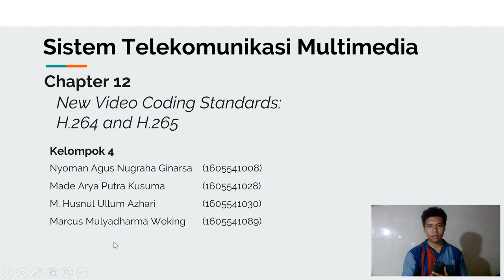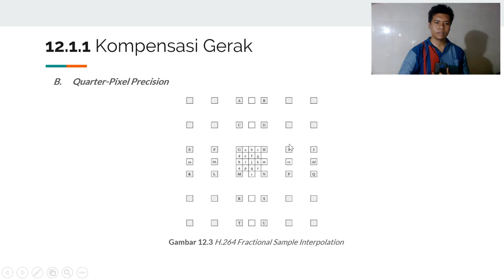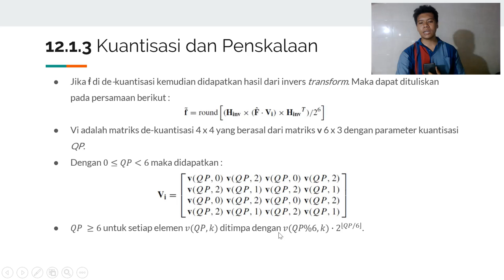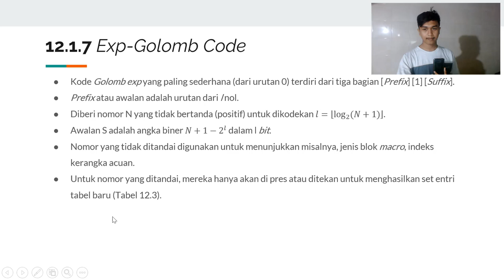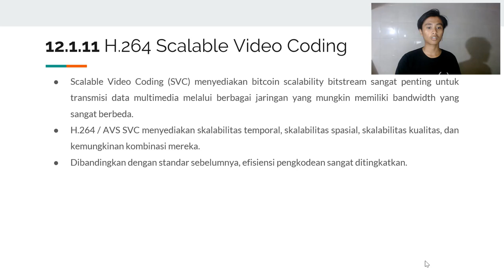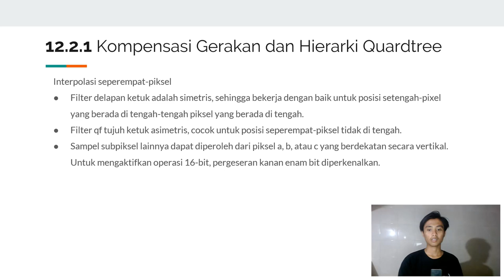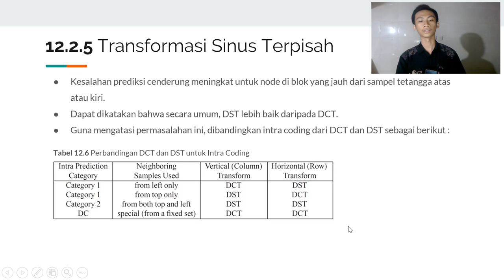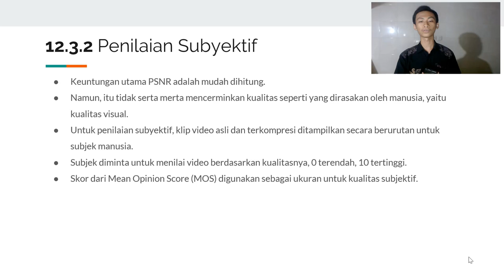Sistem Telekomunikasi Multimedia Kelompok 4 - New Video Coding Standards: H.263 and H.264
Sumber Referensi : Fundamentals of Multimedia 2nd Edition 2014 Ze-Nian Li, Mark S. Drew, Jiangchuan Liu